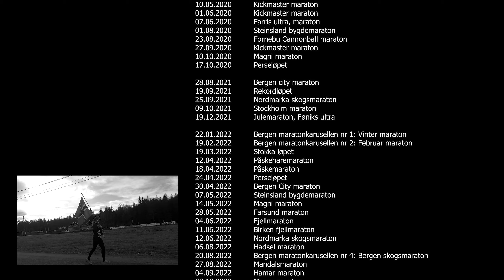Isabels jubileumsmaraton nr 100